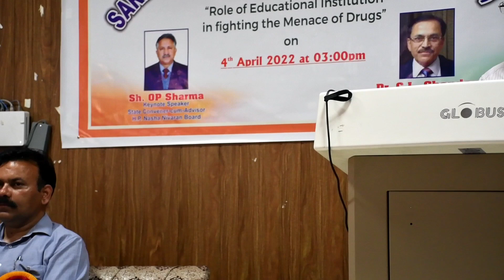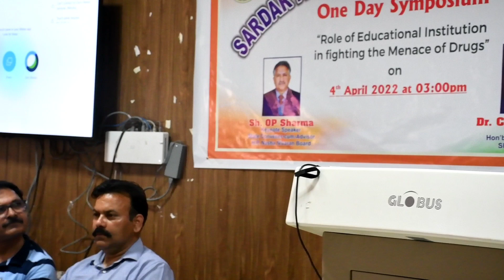Fighting The Menace of Drugs Part-I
Sardar Patel University Mandi organized a symposium on “Role of Education Institutions in Fighting the Menace of Drugs* for students.